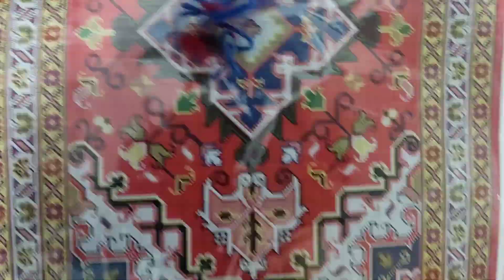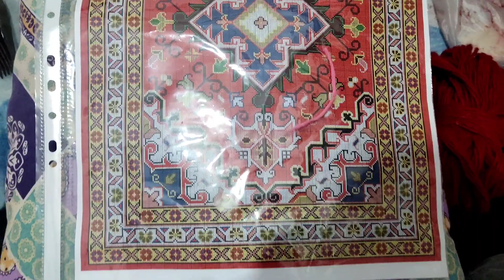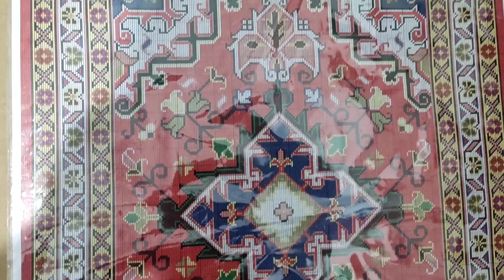Weaving Persian Rugs Again After 15 Years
Hi there beautiful people.
We know beautiful people are in love with seeing beautiful things so here is a video we made full of true art and eye catching beauty.
When I was a kid my mom almost always had a rug to weave, I would wake up everyday to hear the charming sound of yarns being cut to be the new parts of a astonishingly beautiful piece of art which was a Persian rug.
Since we are Persian that was almost the case everytime we went somewhere to visit I mean it was somewhat hard not to see a rug weaving setup when visiting relatives or family friends.
But we have a story here: 13 years ago we moved out of our village and with that we entered to the new world of city life and apartment things.
Somehow my mom ended up not weaving any carpet after we moved and when she thinks about it she doesn't even know what happened, like she says I don't know why I didn't continued to weave rugs.
Of course we had a lot of challenges adapting to our new life style and she being a mom I guess sacrificed her interests for us but she just doesn't want to say it.
Her weaving setup was in the storage space this whole time and eventually something like 2 months ago she decided to again, express herself through art.
So we looked and searched for a good rug design that every rug weaver needs to pick in the beginning which is exactly like when a painter wants to paint someone's portrait needs to look at she or he time and time again to paint.
We found the design and with that we got beautiful and natural colorful yarns which is made of sheep wool and then it was time to start.
Since it's a slow and really hard journey I wanted to capture it I wanted to share what goes into weaving a rug.
I know I didn't do a very good job in telling the story the way it deserved it but you guys are awesome and I know you will understand I'm not a professional filmmaker so enjoy it and thank you so much for being here it means the world to us.